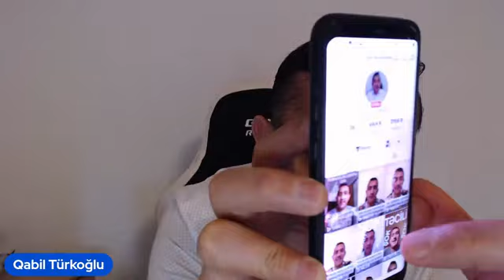DOLLAR 2.2 OLACAĞ.MİLLƏT QOYUN KİMİ YATIB.